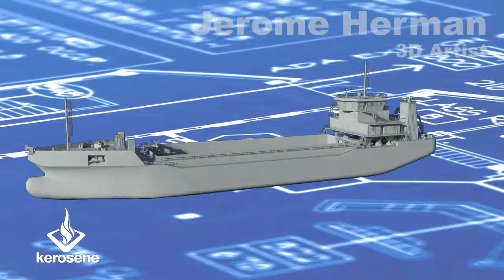Split Barge "Leeuw" Turn Table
This 3D model of Leeuw Split Barge was created for and featured on Mighty Ships Season 7 along side IBN Battuta.

Program Used- AutoDesk Maya.